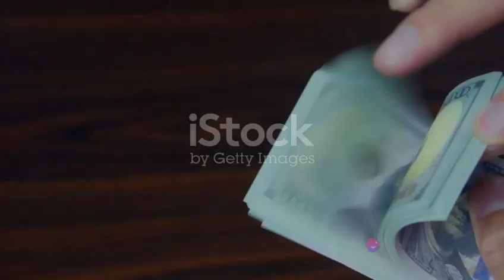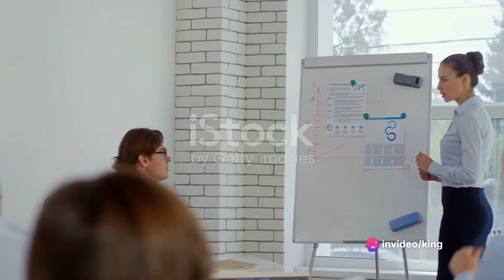Wealth building, becoming a millionaire